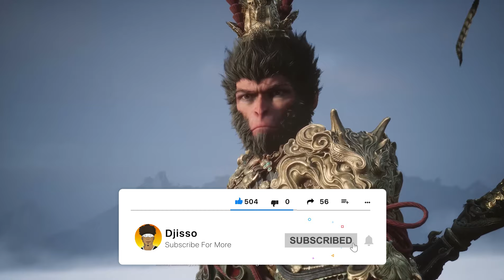Erlang, THE SACRED BULLY - Black Myth Wukong Strongest Boss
Nothing Can prepare you for the absolute beatdown you will undergo upon facing Erlang The Sacred Divinity. The game will trick you into thinking he isn’t worth your time after you demolish him in the game’s intro.

Again, Nothing can prepare you for Erlang. He is by far the strongest boss you will face this Year and one of the strongest bosses you will ever face.

It’s been a month since the game came out and one has to wonder, how much harder could this fight have been if there simply wasn’t the plantain fan to rely on.

How to Beat Erlang The Sacred Divinity
Black Myth Wukong Erlang
Black Myth Wukong PS5 Gameplay
Black Myth Wukong Tips and Tricks